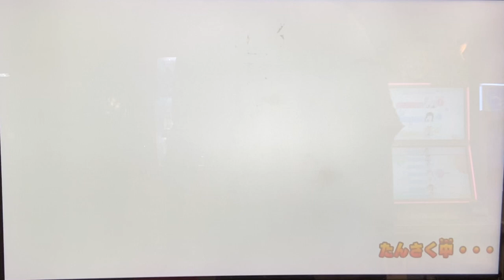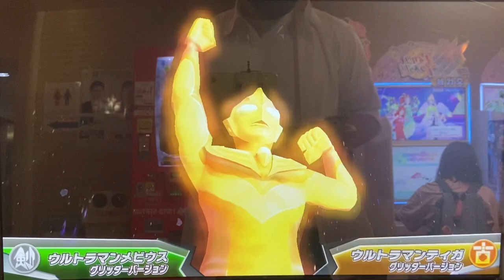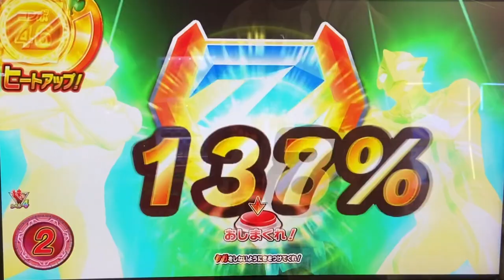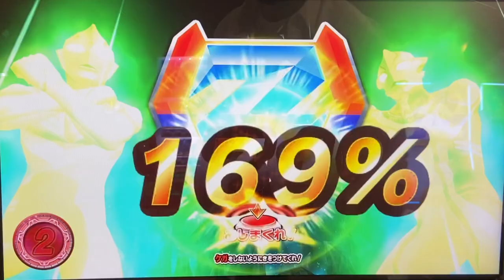【ウルトラマンフュージョンファイト】Ultraman Fusion Fight 超ウルトラ8兄弟 ダイナ ティガ ガイア メビウス Dyna Tiga Gaia Mobius グリッターバージョン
We also have the latest information, so please take a look.
ウルトラマン、についてのどうがを毎日上げています
是非再生リストの方もご覧ください。

ウルバト
ウルトラマンバトルオブブリーダーズ
Ultraman Fighting Evolution
Ultraman Fighting Evolution2
Ultraman Fighting Evolution3
Ultraman Fighting EvolutionR

大怪獣バトル
ウルトラマンFER
ウルトラマンFE2
ウルトラマンFE3